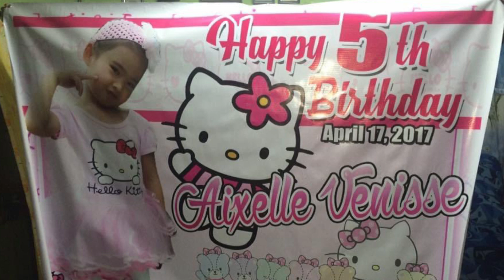Happy Birthday AIXELLE Venisse